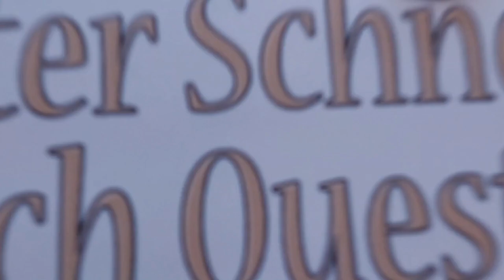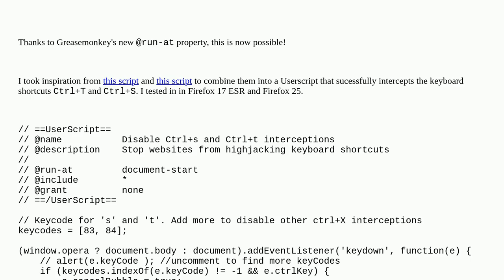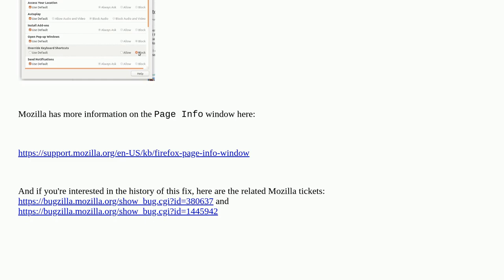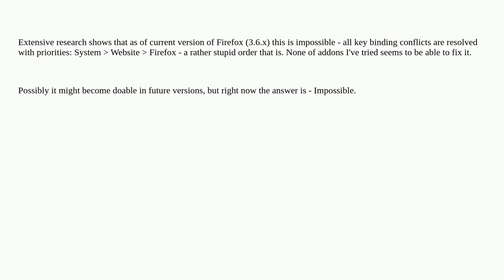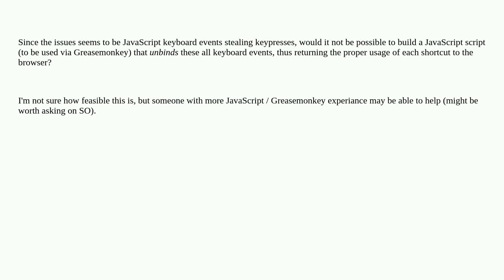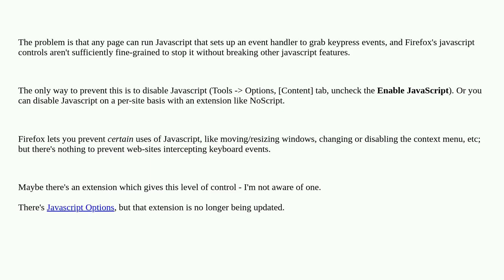How to forbid keyboard shortcut stealing by websites in Firefox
A special thanks goes out to the community

  firefox website keyboard-shortcuts